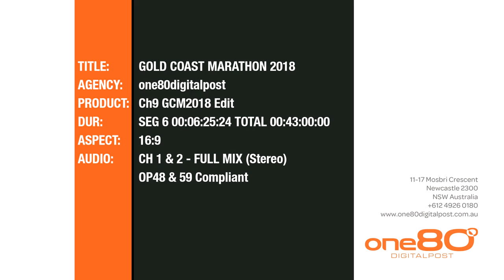2018 Gold Coast Marathon | TV Highlights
Watch all the colour and action of the 40th Gold Coast Marathon (30 June - 1 July 2018) via our one-hour highlights package aired on Channel Nine in Australia featuring commentary from Steve Moneghetti and James Knight.